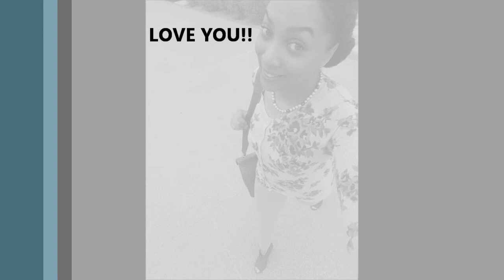Vlog 5: Choir Rehearsal + GRE Prep + Dillard's Haul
CORRECTION: In the video I state the UGGS were a 7.5 but they were a US 9 (UK 7.5) No wonder why they weren't that far off from my 9.5 regular shoe.